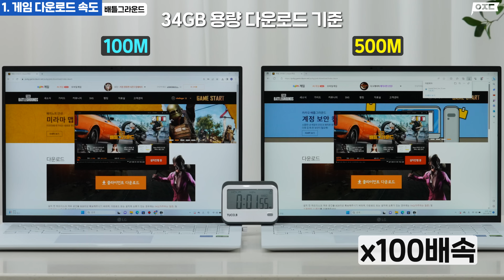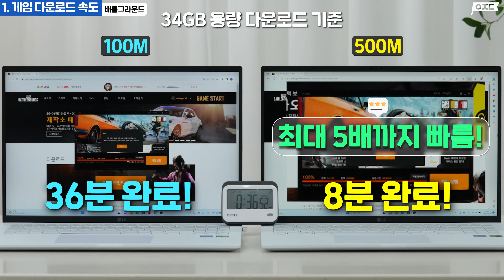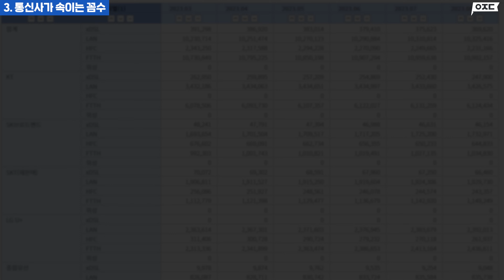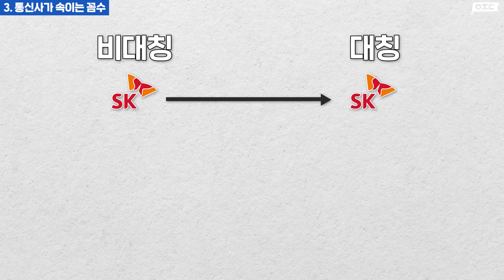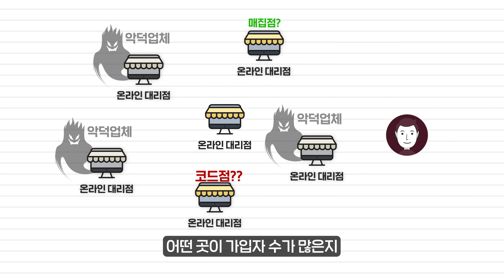(비교실험) 모르면 평생 손해보는 통신사 꼼수 + 인터넷 100M 500M 속도 차이 (1기가는 절대 쓰지마세요! KT SK LG)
⌛ [타임라인] ⌛
00:00 인트로
00:42 인터넷 속도, 100M vs 500M
01:36 돈 낭비하지말고 나한테 필요한 속도로 사용하세요!
02:48 통신사가 숨기고 있는 비밀! 반드시 알아야 합니다
04:00 아웃트로